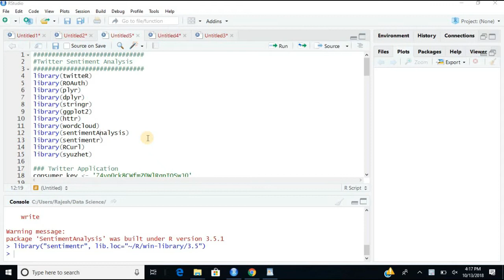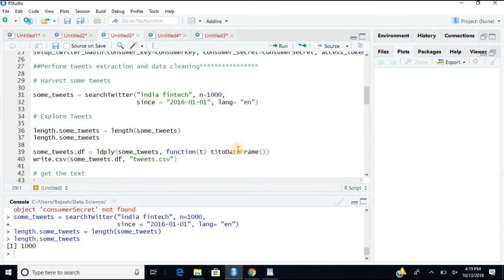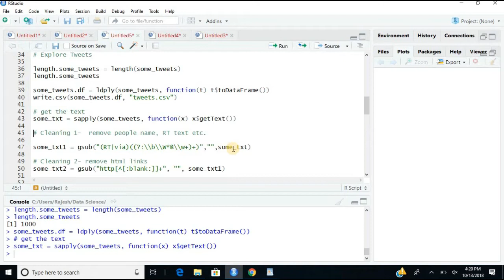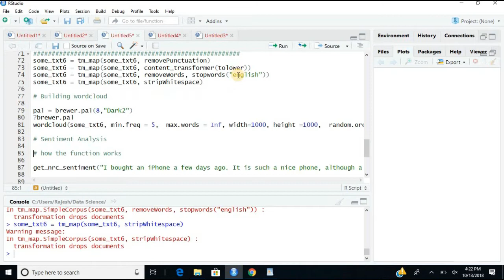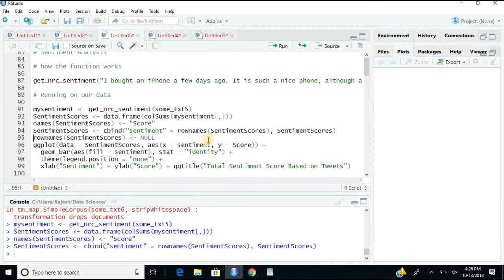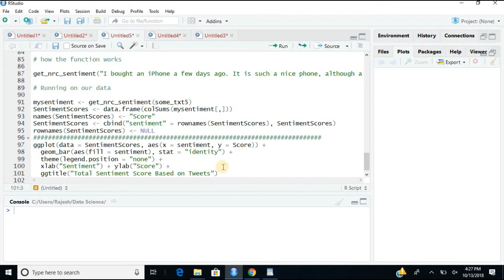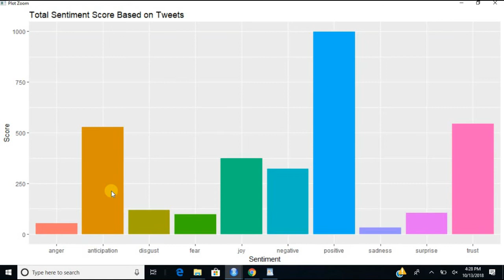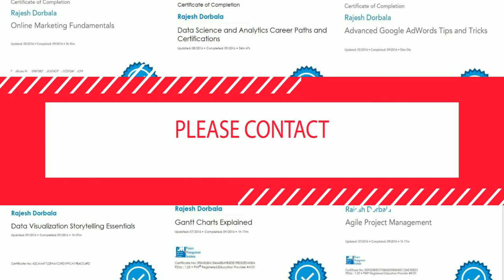Twitter Sentiment Analysis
In this video, we learn to do a basic sentiment analysis on tweets extracted. Here we will be trying to visualize the sentiments and emotions expressed by the Twitterati on a certain topic.

Welcome to this tutorial on Twitter Sentiment Analysis using R Studio! In this video, we'll be exploring how to extract, clean, and analyze Twitter data to determine the sentiment of tweets.

We'll start by setting up our R environment and connecting to the Twitter API to extract tweets using packages. Then, we'll clean and preprocess the data to remove any irrelevant information, such as URLs and usernames.

After the data is cleaned, we'll analyze it using packages and build a sentiment analysis model to determine whether each tweet is positive, negative, or neutral. We'll also visualize the results using graphs and charts to gain insights into the overall sentiment of the Twitter data.

By the end of this tutorial, you'll have a solid understanding of how to perform sentiment analysis on Twitter data using R Studio. So, whether you're a data analyst, data scientist, or anyone interested in analyzing social media data, this tutorial is for you!

And if you have any questions or feedback, please leave them in the comments below.